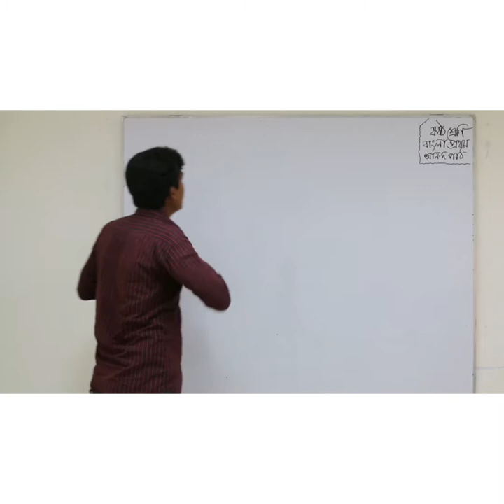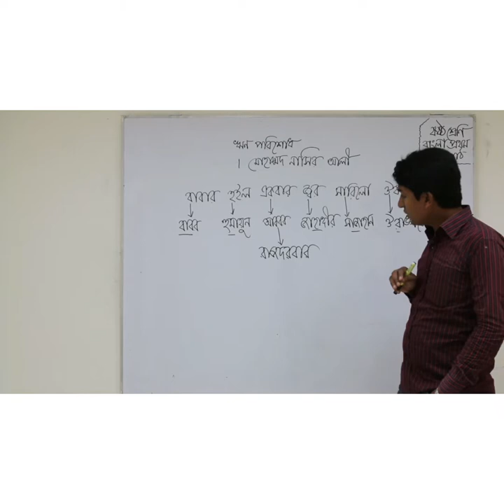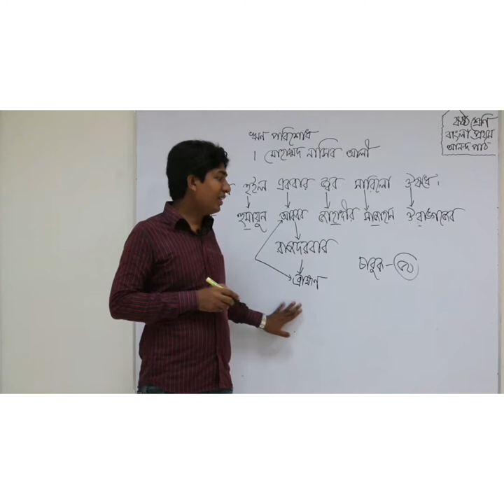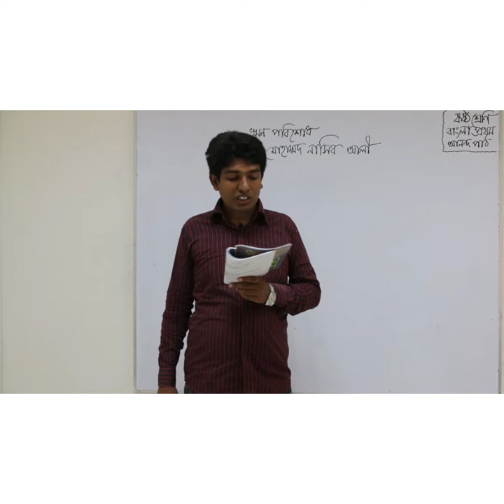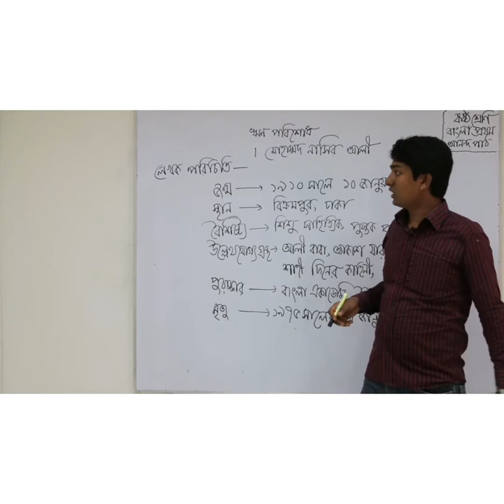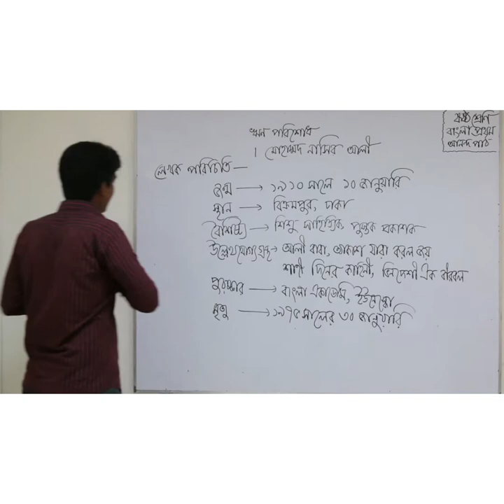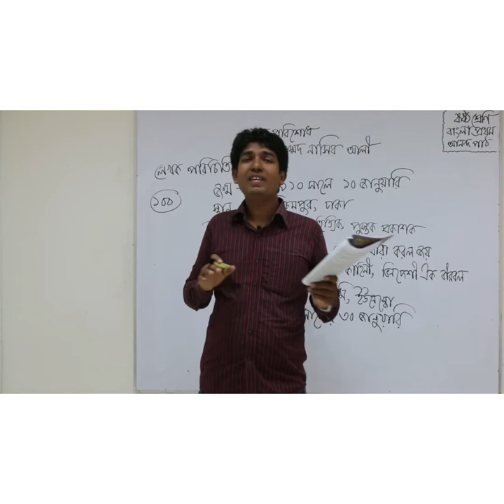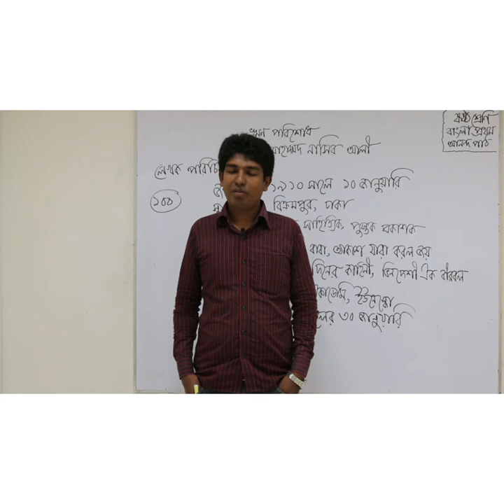ষষ্ঠ শ্রেণি আনন্দ পাঠ ঋণ পরিশোধ ১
ঋণ পরিশোধ ষষ্ঠ শ্রেণির আনন্দ পাঠ